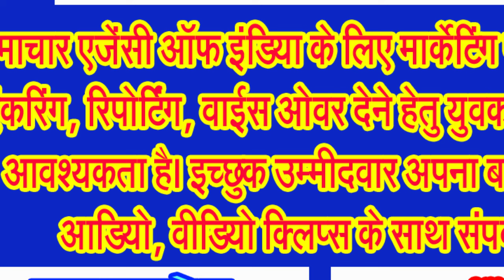नवनिर्वाचित भाजपा सांसद भारती पारधी के लिए पलक पांवड़े बिछाए सिवनी वासियों ने . . .